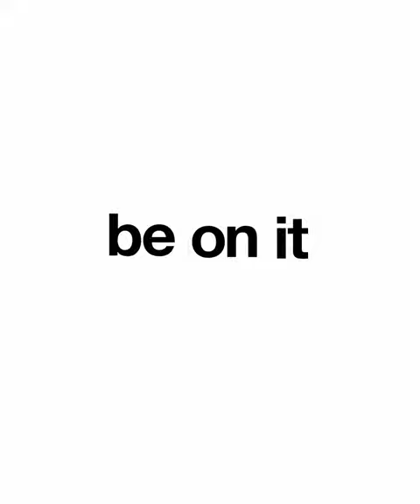Taronga Zoo answer sun bear questions!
Join us as we explore the mysteries surrounding these amazing creatures and unveil their best-kept secrets.

In this video, you'll get an insider's look at the sun bear habitat and learn about their behaviors, diet, and unique characteristics. We have teamed up with experts at Taronga Zoo to provide you with accurate and fascinating information.

Whether you're an animal enthusiast or simply curious about sun bears, this video is a must-watch!